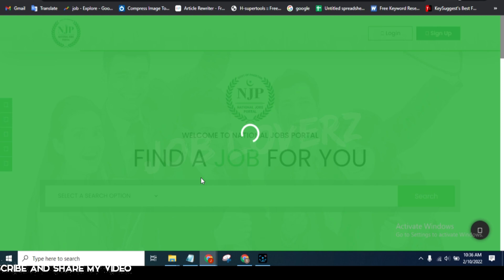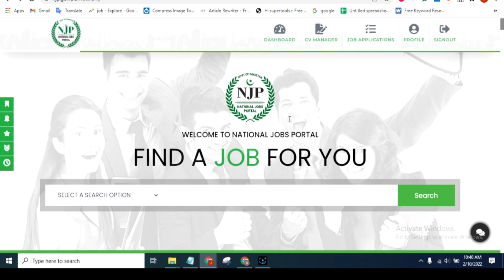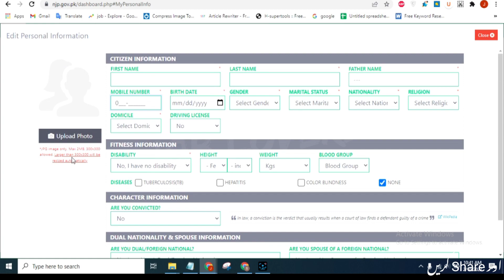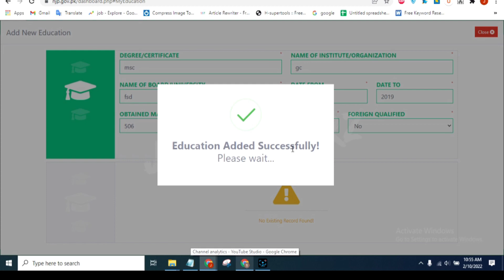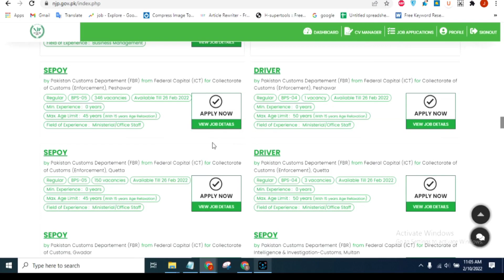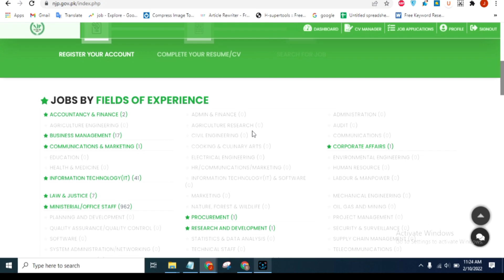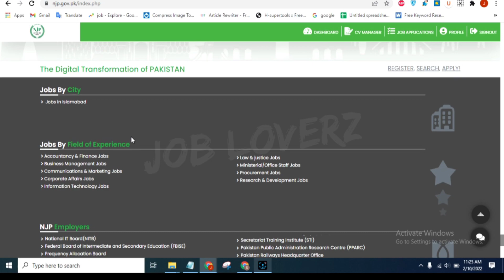FBR Jobs Online Apply constables sepoy DEO 952+ new jobs 2022| jobs in Pakistan 2022 |Govt jobs 2022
In this video, I'll tell you (  fbr jobs 2022 advertisement | fbr jobs 2022 apply online | federal board of revenue fbr jobs 2022 ) if you want to Apply this job so I'll complete this job update. So let's get started...

how to join fbr in pakistan
federal board of revenue jobs 2022
fbr constable
federal board of revenue fbr jobs
fadral board of ravnue jobs 2022
fbr online apply 2022
fbr jobs online form fill
fbr jobs 2022 apply online
fbr apply
how to online apply fbr jobs 2021
fbr jobs 2021 application form link
fbr jobs 2021 advertisement link
fbr form fill krna ka treqa
how to download fbr application form 2021
how to apply for fbr jobs 2022
fbr jobs application form 2022
how to fill form of fbr jobs 2021
how to apply fbr jobs 2022
how to fill form for fbr jobs 2022

Jobs Topic Cover:
- pakistan ranger
- teacher vacancy
- accounting jobs
- ppsc upcoming jobs
- pakistanjobsbank